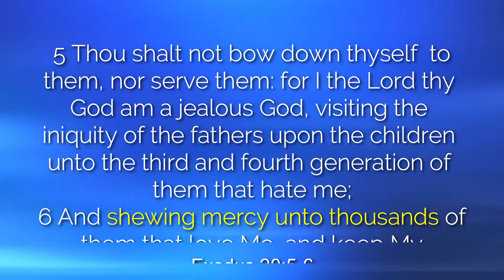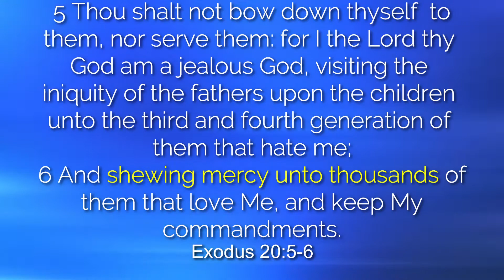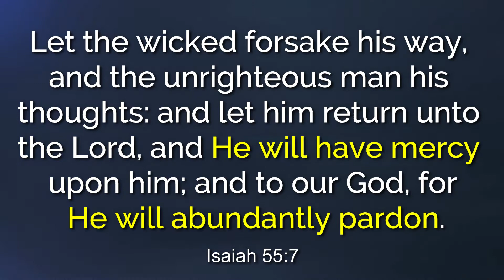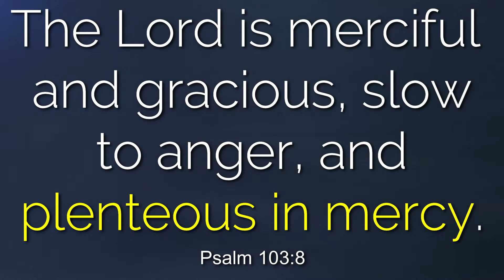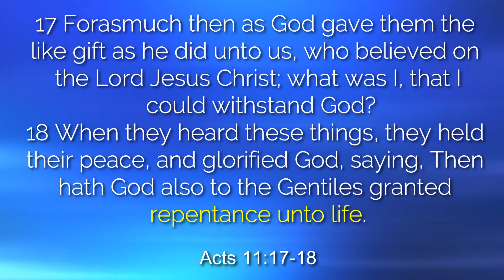"Why Mercy Is Always On Time" CHANGE Bible Study @ CHANGEministry.org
CHANGE Bible Study is posted daily Monday-Friday.